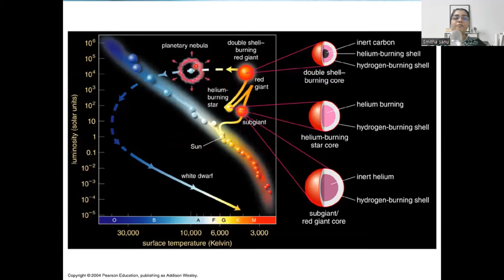Lifecycle of a star, future of sun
Main sequence stars start as protostars within molecular clouds. When their core temperatures reach about 15 million degrees Celsius, nuclear fusion begins, converting hydrogen into helium. This initiates the main sequence phase, where the star is in equilibrium between gravitational collapse and nuclear fusion pressure. Higher-mass stars have higher core temperatures, emit more energy, and have shorter main sequence lifetimes. The main sequence phase is the most stable period in a star's life. Once a main sequence star exhausts its core hydrogen, it evolves into the red giant phase. The subsequent evolution depends on the star's mass; high-mass stars may undergo several phases of nuclear fusion, leading to supernovae and neutron stars or black holes. Lower-mass stars, like our Sun, expand into red giants and later shed outer layers to become white dwarfs. The main sequence is the longest phase for stars like our Sun, lasting billions of years.